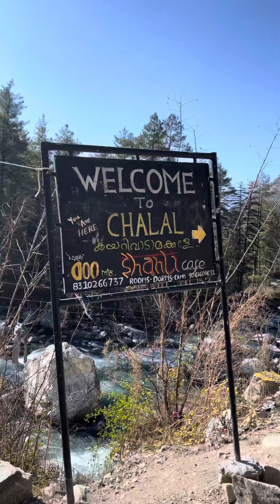Kasol to Malana Village: Budget Road trip & Malana Trek Part 1 | Cost, How to Travel & Experience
The trip to Malana was a great experience!!! 😍 And here’s everything you need to know about it. Drop any questions you might have in the comment section.

Also, wait for the part 2 where I will dive into my experience in Malana⛰️